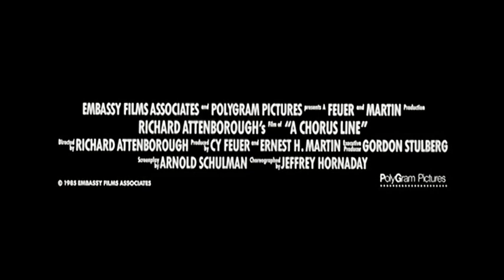A Chorus Line (1985) - Trailer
Dansdrama van Richard Attenborough.